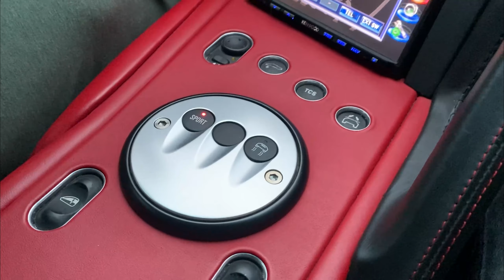6.2 V12 ATMO - JE VOUS RÉGALE !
Dans cette vidéo je vous fait visiter un vrai garage musé qui se trouve à 20mn de chez moi, il est rempli de voitures de rêves toutes plus belles les unes que les autres, et en passant je vous fait profiter d'un éssai surprise sur ma voiture de rêve à moi :)

Notre marque de vêtements sur le thème du Detailing